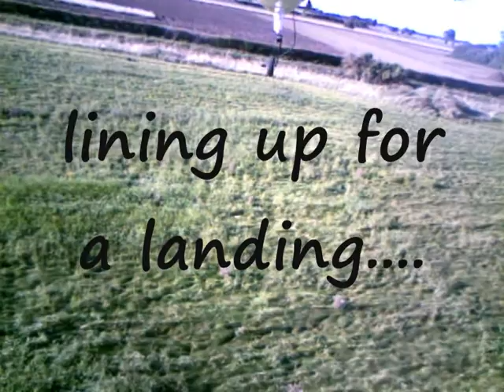HZ Super Cub over Spalding Lincs UK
Super Cub and FlycamOne over the Lincolnshire Fens in the UK on a beautiful September day. Super views of the fens and dykes.